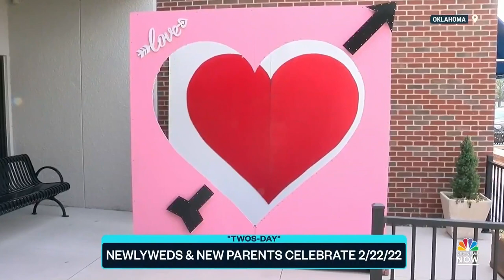Newlyweds And New Parents Celebrate 2/22/22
Couples and new parents around the world are making the most out of the date 2/22/2022. NBC News’ Dasha Burns has more on the story including how one newborn has an unforgettable birth time.